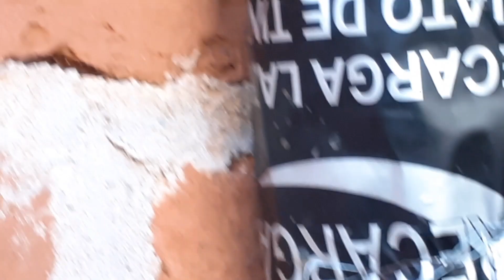Capture Abelha Jataí em Apenas 2 Dias usando o atrativo.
Neste Vídeo iremos mostrar uma captura de uma abelha jatai usando o atrativo na garrafa PET em apenas 2 dia após instalada no local.